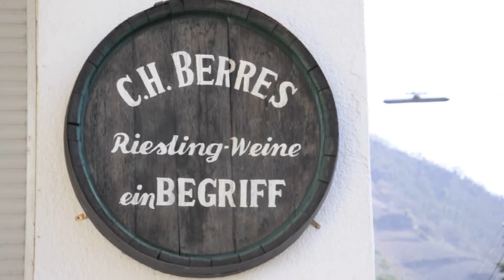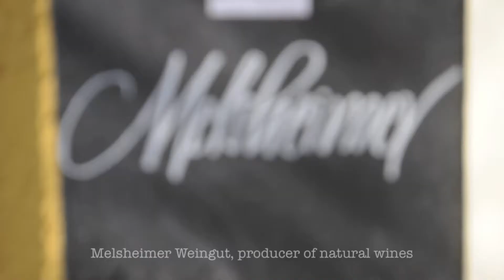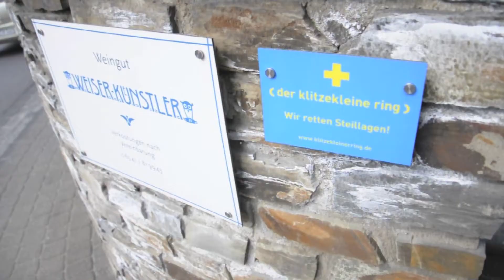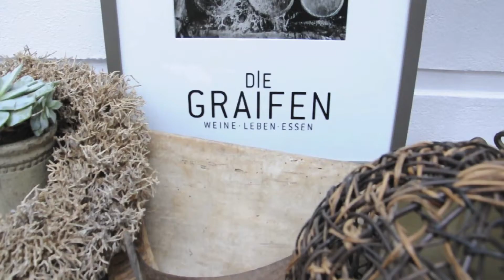Mosel Valley Wine Tour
When I visit a wine region I want to know about the place, taste the wines and the local food but most of all I want to meet the people behind and the stories the wines. Invited by Jan Matthias Klein winemaker at Staffelter Hof, Riesling enthusiast) I spent a few days in the Mosel Valley where wine has been produced since many centuries ago. Riesling vines typically grow on steep slopes alongside the Mosel river and produce some of the most wonderful Riesling wines in the world. A great wine place that I wish to come back very soon.

I visited mainly the wineries who are part of the the fantastic Der klitzekleine Ring but also included a visit to Egon Muller and Clemens Busch.